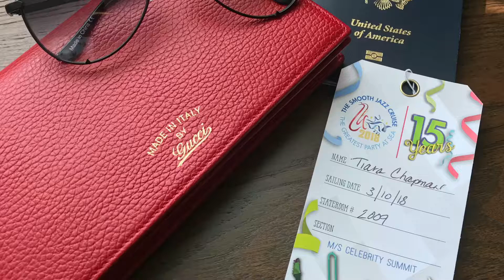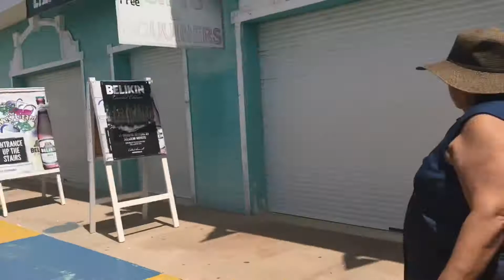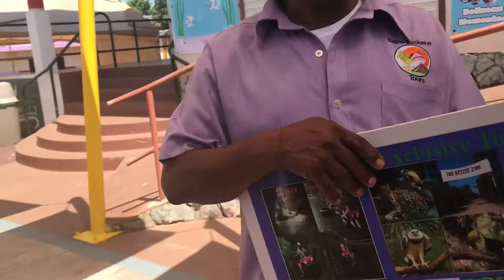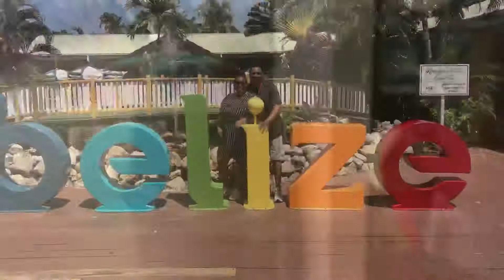SJC DAYS 2&3: BELIZE 🇧🇿